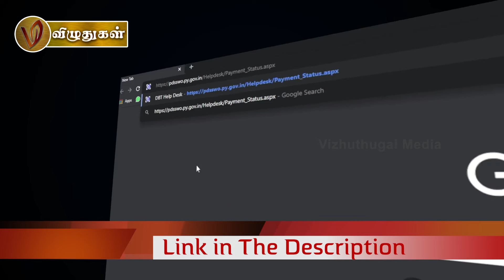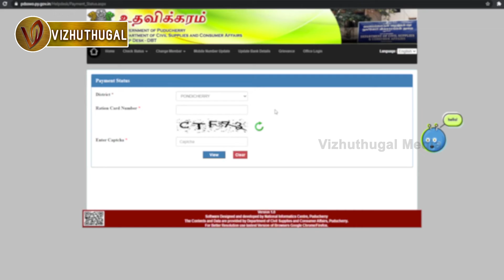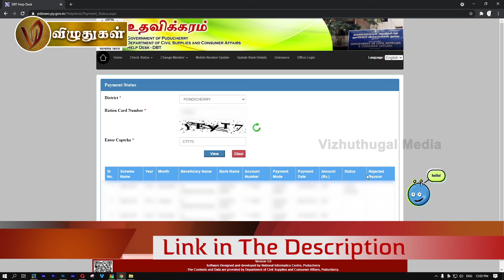புதுச்சேரியில் கோவிட் நிவாரணம் உங்களுக்கு வந்துடுச்சா..?எப்படி செக் பண்றது...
புதுச்சேரியில் கோவிட் நிவாரணம் உங்களுக்கு வந்துடுச்சா..?

எப்படி செக் பண்றது...